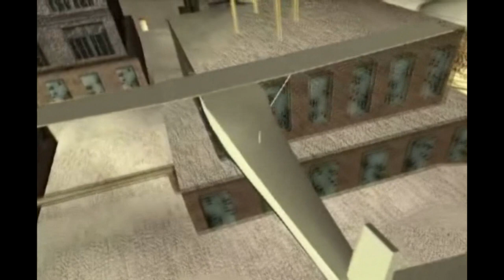Zybex Roboman movie 80s dark fantasy A.I film Generated by Midjourney (part 24)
Zybex  Roboman  and Chrome Lords, what a classic! A post apocalyptic story of cyborgs battling for control of the remains of Los Angeles. The tragedy of worshipping machine over man only to learn that doing so removes one from humanity.

I'm not sure how, but amazingly there were the perfect number of images for the song. The mostly random order of the images worked really well with the song too, and thumbnail YouTube suggested was pretty much perfect. It's like it wanted to get made. If that doesn't fit the style of the movie, I don't know what does.